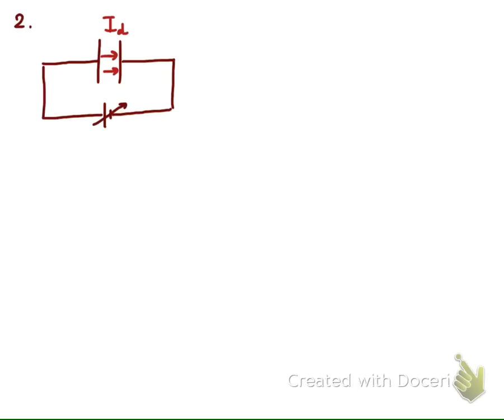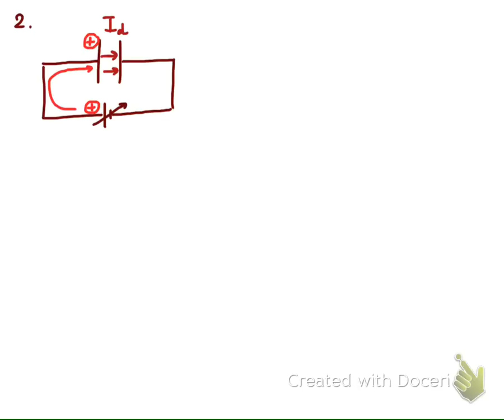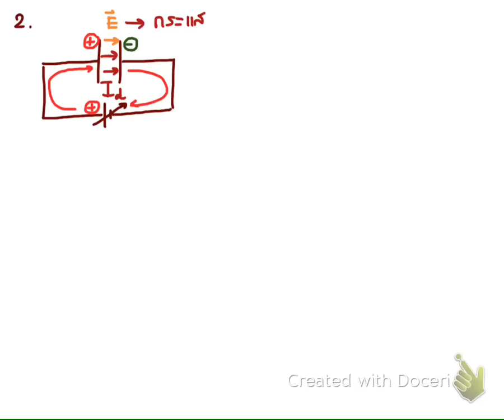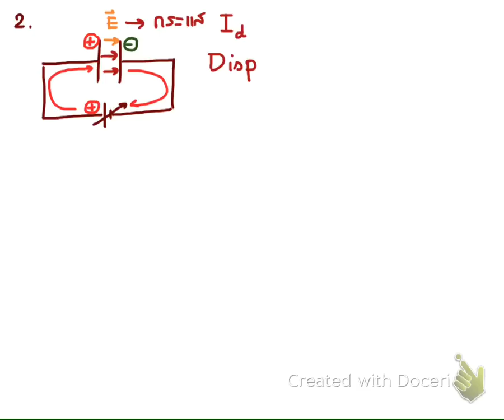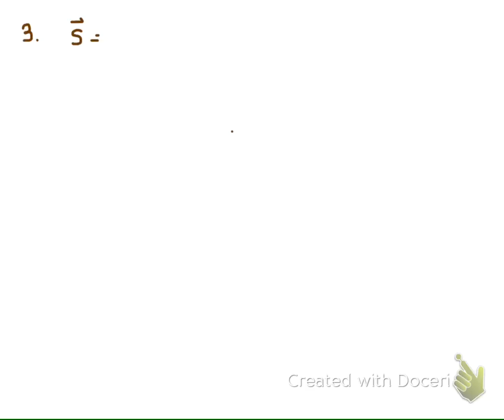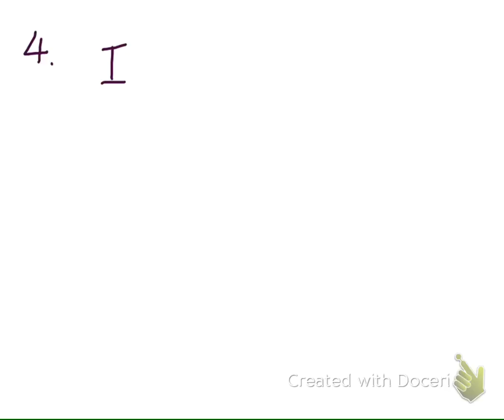P2_test15_580